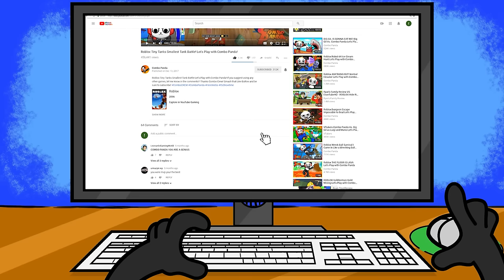Spongebob Squarepants Simulator is now on Roblox!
Spongebob Squarepants Simulator on Roblox!